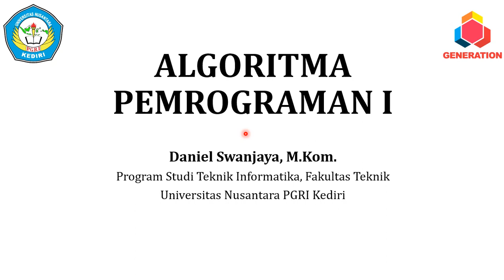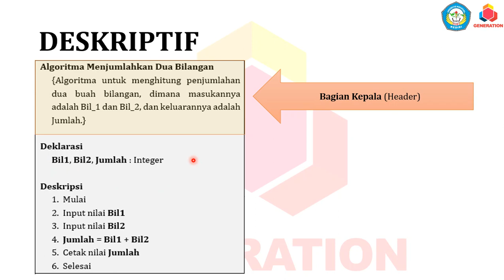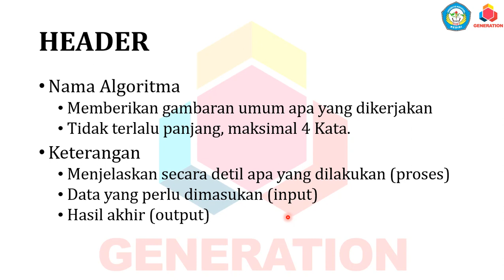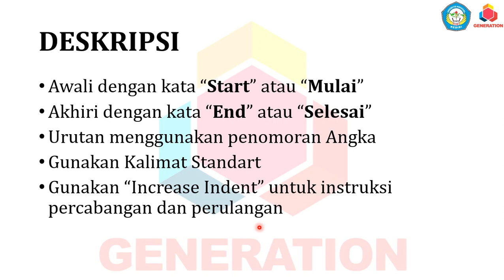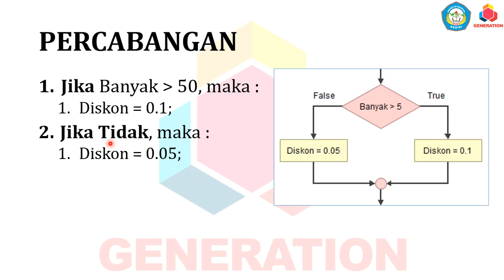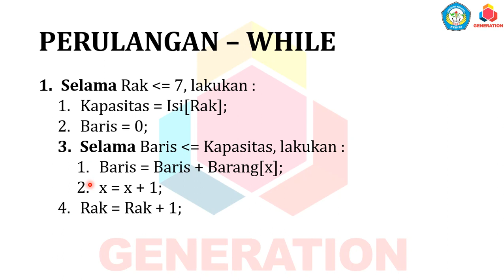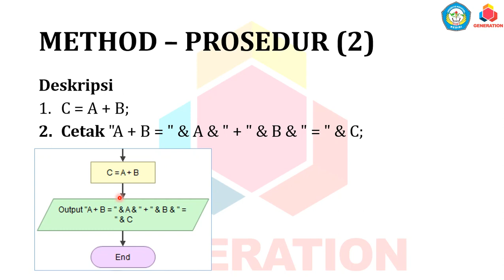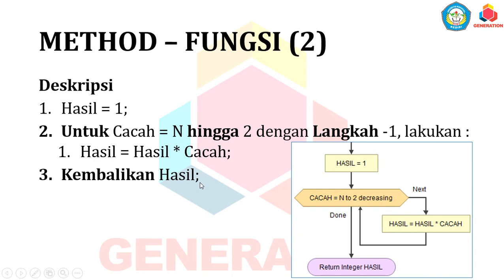ALGORITMA PEMROGRAMAN I - 19 DOKUMENTASI - BAHASA ALAMI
19 - Dokumentasi - Bahasa Alami

Algoritma Pemrograman I
Program Studi Teknik Informatika
Universitas Nusantara PGRI Kediri